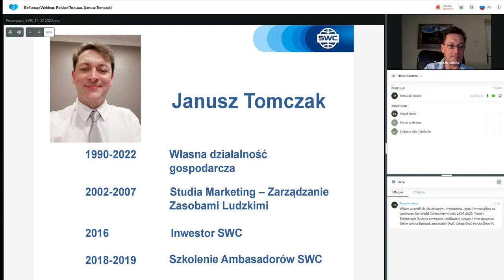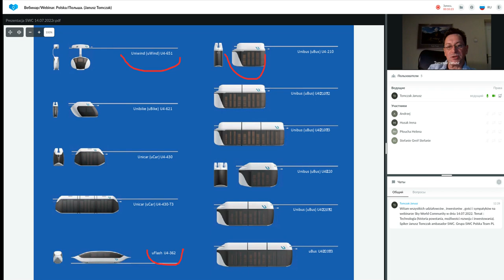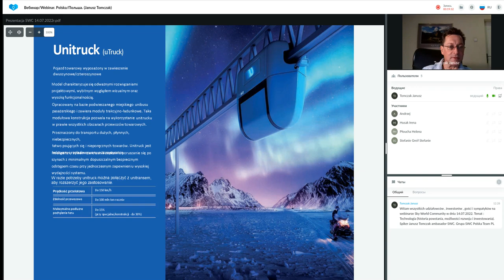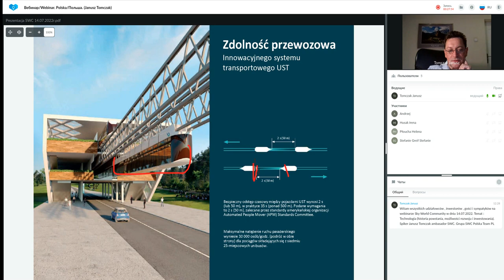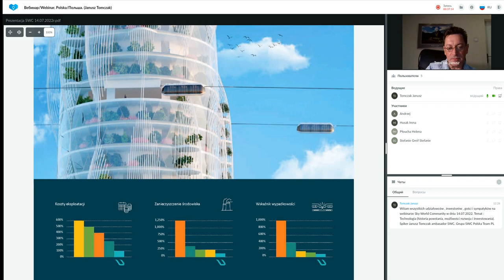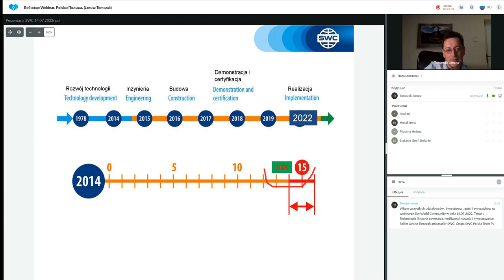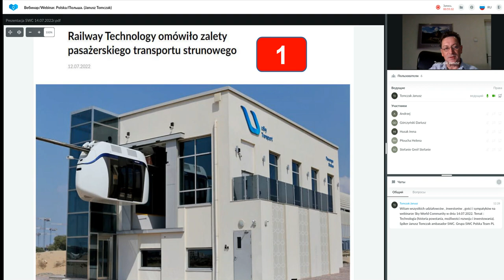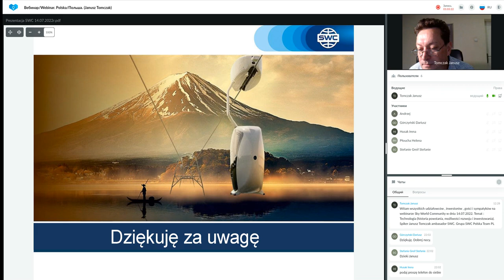Prezentacja technologii. Prowadzący: Janusz Tomczak. 14.07.2022